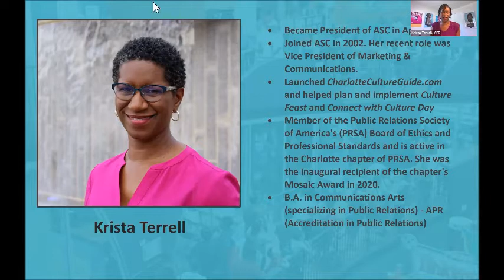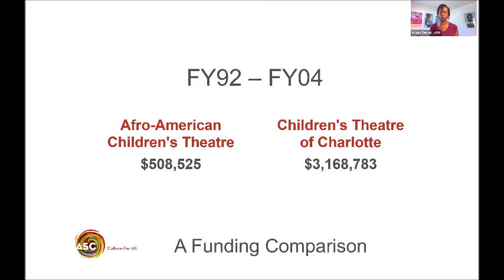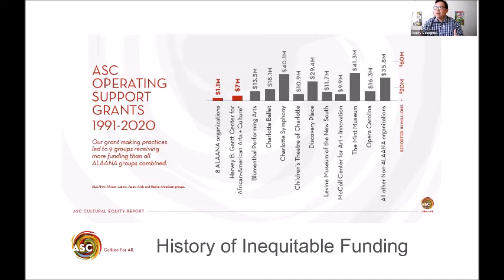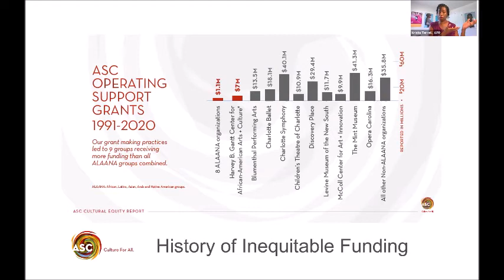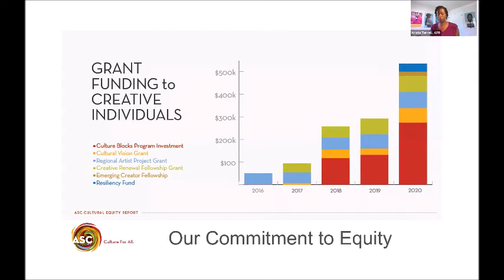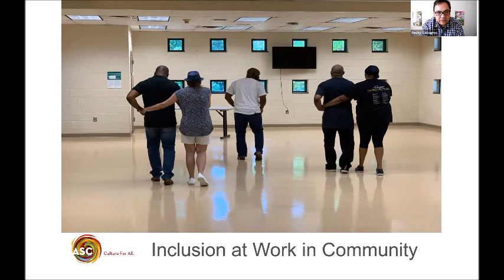Coffee & Conversation - Fridays with Rocky - Arts & Science Council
Please enjoy this recorded program provided by Charlotte Mecklenburg Library. This program took place via Zoom on August 27, 2021.

The city of Charlotte recently suggested a new framework in which it will directly control how it funds local art organizations, largely removing the Arts & Science Council from the allocations process. What will this mean for future arts funding in Charlotte? Who is receiving grants? Is there cultural equity in terms of whose art is being seen and promoted? Joining us is special guest Krista Terrell, President of ASC Charlotte.